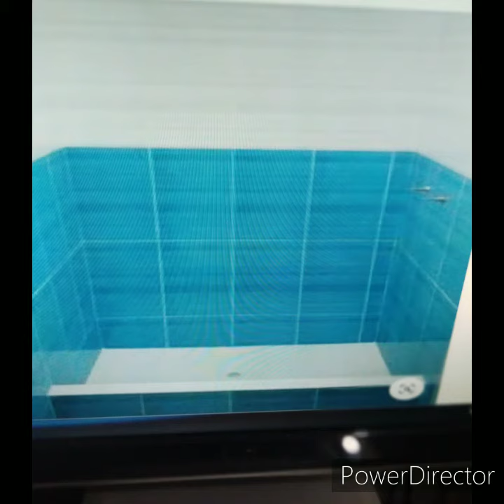El Ceramiquero, albañilería y plomería en Santiago Rep Dominicana 8294986913,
cualquier tipos de diseños tu quieres en tu casa déjame un comentario